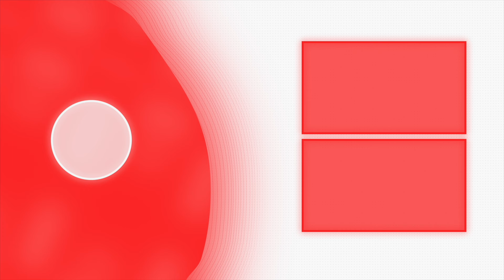Is Ghost Hunting Demonic?!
Watch as we talk about past ghost encounters and ghost hunting! Is ghost hunting just demon hunting? Can Christians be ghost hunters? Make sure to watch to see our stories and reaction!